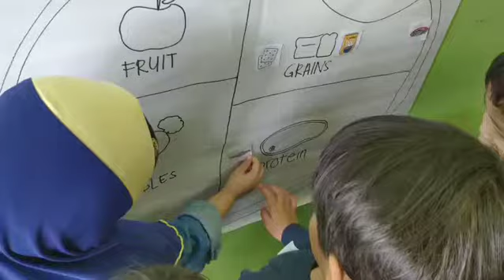Food & Nutrition Theme - Food Pyramid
🐝PLAYSCHOOL🐝
Being a chef with childrens and engaging them in hands-on activities are two ways to begin to educate children about the healthy eating, and the kick start to help change how the younger generation looks at food and nutrition.